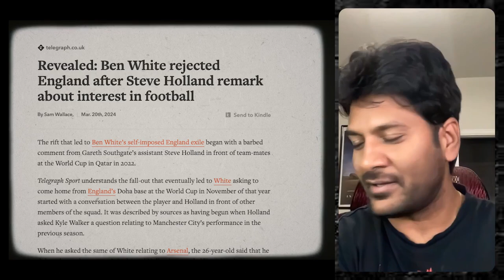Is Southgate lying about Ben White?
We discuss the Ben White vs Southgate row. Who is in the wrong here? Let us know what you think.